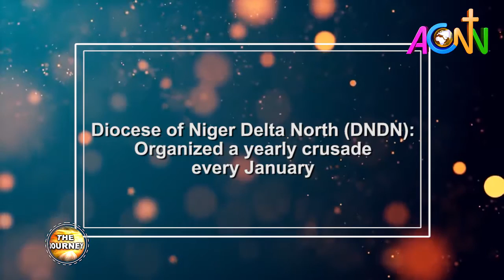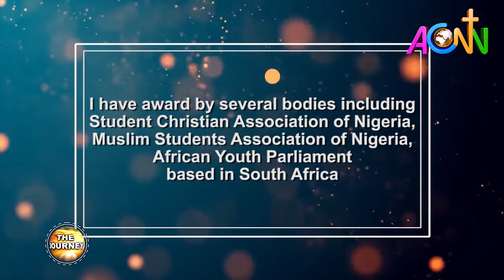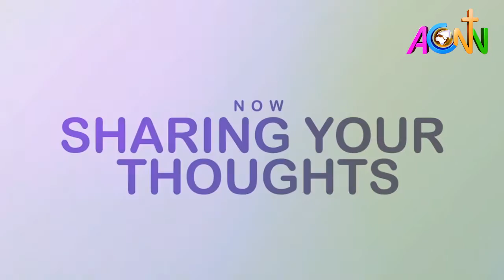THE JOURNEY EPISODE 17: ARCHBISHOP KATTEY